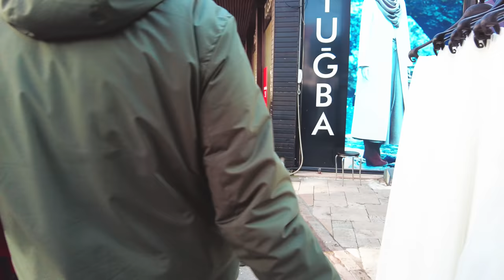Turkey. Bursa Downtown Market. 4K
The most prominent shopping area in Bursa is the old central market in the very heart of the city.  A maze of streets, alleys, and hans in this centuries-old marketplace harbors all kinds of shops and cafés selling a myriad of goods and foods. Built by the early Ottomans, the downtown market area was recently listed as a UNESCO World Heritage Site. Shopping in these bazaars and hans in some ways feels a little like stepping back in time a couple of centuries.